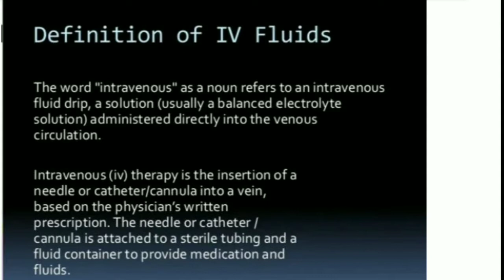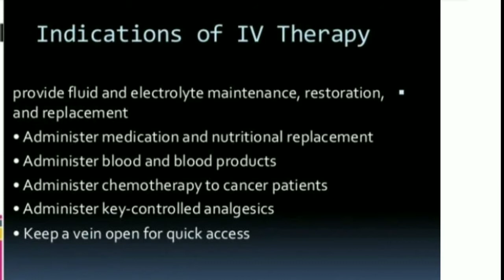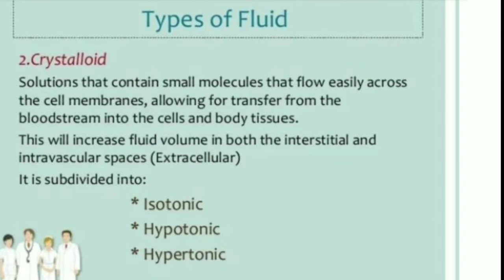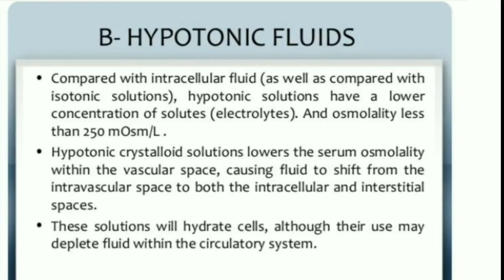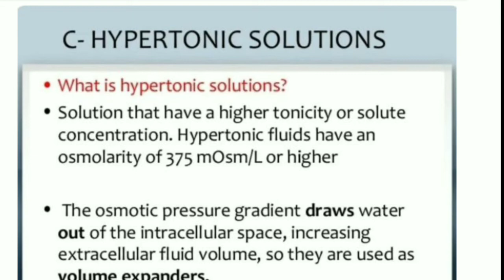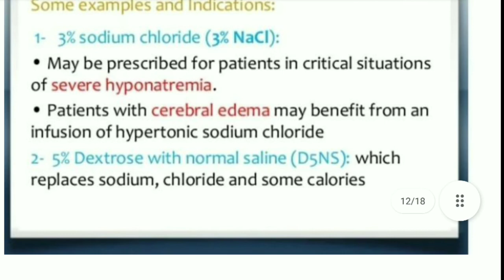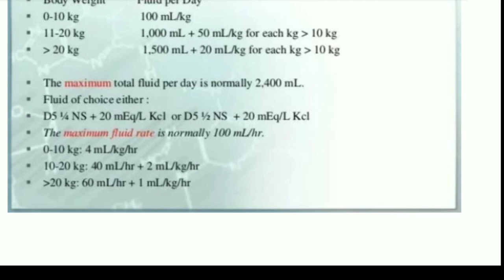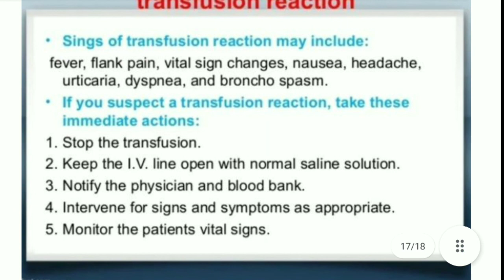Types of IV FLUIDS in hindi Use of IV FLUIDS in hindi Tanu Saini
Hello everyone!!
Types of IV(Intravenous) fluids • NS (Normal Saline)• DNS (Dextrose Normal Saline)• D5, D10, D25 solution• RL (Ringer Lactate)• Mannitol solutionNS (Normal Saline) Composition :Contains 0.9% w/v NaCl in 100ml solutionUses :• Dehydration (Loss of water)• treatment of blood and fluid loss• Used for wound (घाव) washing• Used to give injectionsDose :3-4 bottles in 24 hoursNote :- Not suitable for Hypertension patients DNS (Dextrose Normal Saline)Composition :Contains 0.9% w/v NaCl and 5g Dextrose in 100 ml solutionUses :• Dehydration• treatment of blood and fluid loss• Low blood sugar (Hypoglycemia)• Used in insulin shockDose :Maximum 3-4 bottles in 24 hoursDextrose Composition :It is mixture of Dextrose and Normal SalineD5   : 5g per 100 mlD10 : 10g per 100 mlD25 : 25g per 100 mlUses :• In weakness• to recover body fluid loss Dose :Maximum 3-4 bottles in 24 hoursRL (Ringer's lactate solution) 👉 Also known as sodium lactate solution and Hartmann's solutionComposition :It is mixture of NaCl, sodium lactate, potassium chloride and calcium chloride in waterDose :1-2 bottles in 24 hoursUses :• Dehydration• To recover body fluid and blood loss• Used in low blood pressure (hypotension)• Nutrients deficiencyDose :1-2 bottles in 24 hoursMannitol solutionComposition :Each 100 ml solution contains 20g mannitolUses :• used in oliguria(low urine production)• used in oedema (swelling that is caused by fluid trapped in your body's tissues)Veda of ayus
Learn about BAMS (Bachleor of Ayurvedic Medicine And Surgery) - [[{{ 4.5 YEAR + 1 YEAR INTERNSHIP}}]]
BAMS 1 YEAR
BAMS 2 YEAR
BAMS 3 YEAR
BAMS 4 YEAR
INTERNSHIP
We trying to help with these video.
We also provide last 5 year AIAPGET answer with reference
Charak sanmhita (Ravidutt tripathi)
Sushutra samhita ( Ambika Dutt shastri)
For Pg preparation - ((Govind pareek))